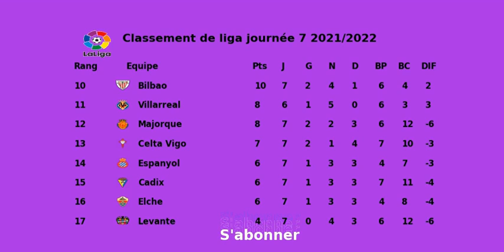Classement de liga journée 7 2021 2022